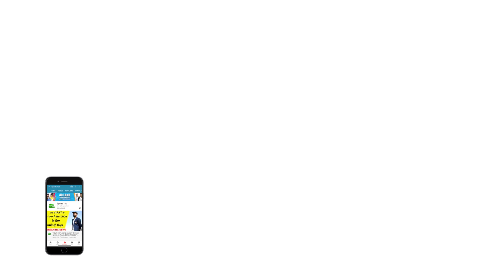IPL के बिना Cricket Calendar का कोई मतलब नहीं, Jonty Rhodes ने बताया क्यों जरुरी है IPL | Sports Tak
Former South Africa batsman Jonty Rhodes said that the Indian Premier League (IPL) has become an integral part of the cricket calendar and it will very difficult to think of passing the year without the T20 league.

Play FANFIGHT fantasy cricket and win 20x more cash.